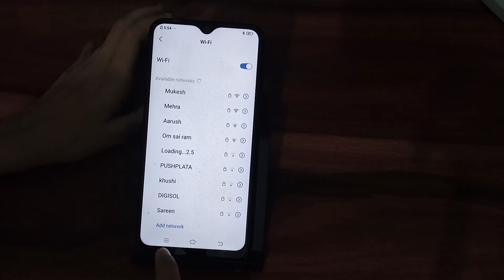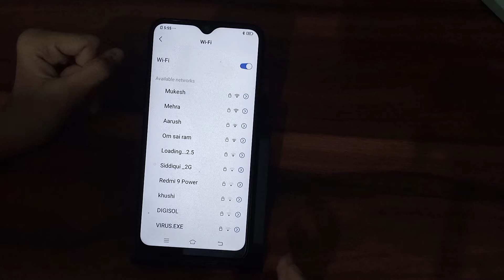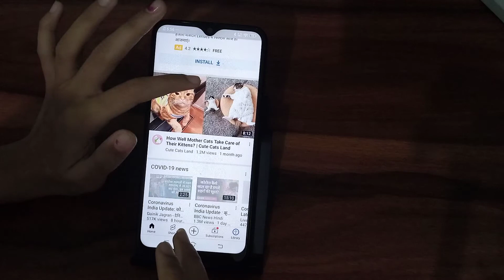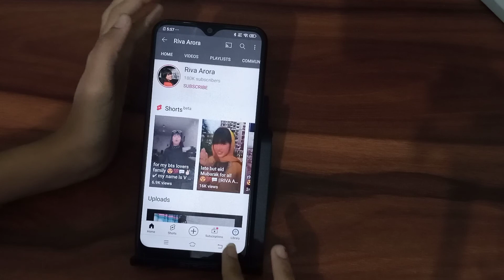How to connect Wi-Fi in vivo y19, Wi-Fi connect kaise karen – [Hindi]